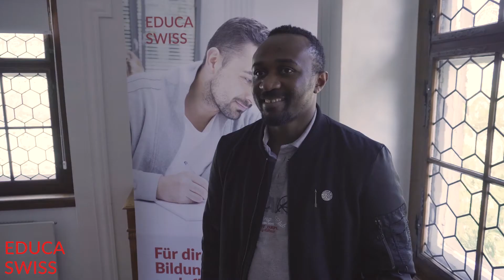EDUCA SWISS - Interview mit Emanuel Acho (MEET THE CANDIDATES)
Der Kameruner Emanuel Acho finanziert seinen Master in Facility Management mit EDUCA SWISS und will andere Menschen in der gleichen Lage unterstützen.​​